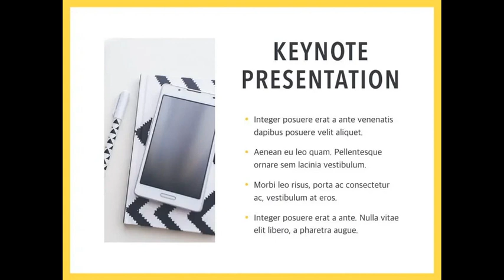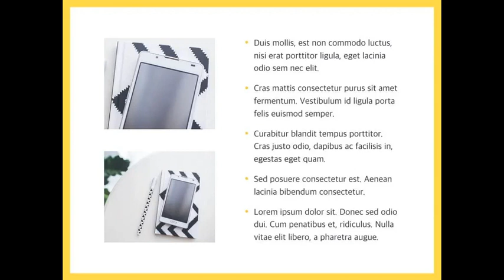Wriggling Angles Keynote Template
The Wriggling Angles template offers a professional look for your unique Keynote slideshows. It includes 32 masters and 2 slide sizes, which allows you to choose the best layout for your information. The modern, polished layouts go beyond mere backgrounds, fonts, and bullets: they contain matching charts, diagrams, tables, and other data visualization elements. The template can be opened and edited in Keynote 6.0 or later versions.